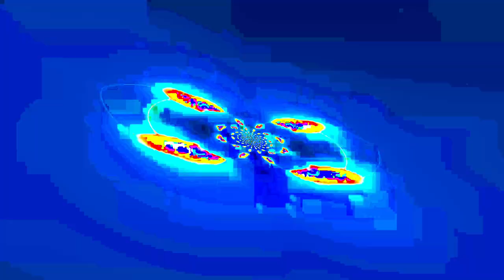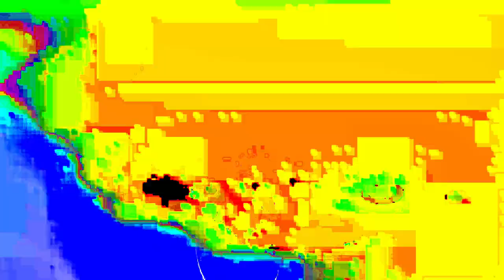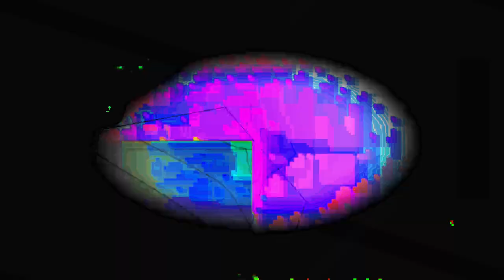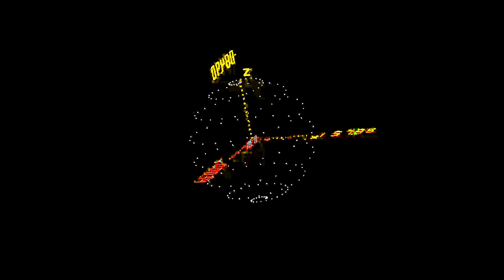[EPILEPSY WARNING] Movie 24 01 24 14h45m36s